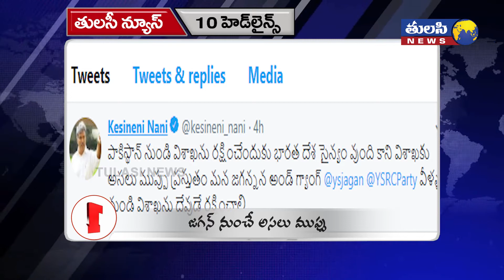నేటి ముఖ్యాంశాలు | Headlines 06pm | Telugu Latest News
Tulasi TV Mukyamsalu | 10 Headlines | latest News